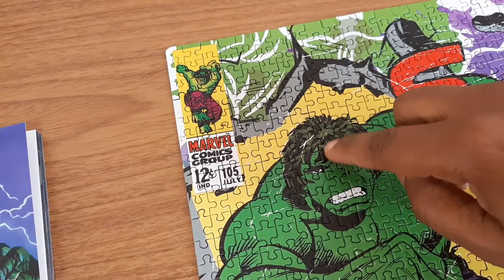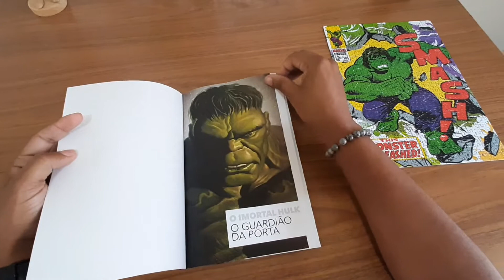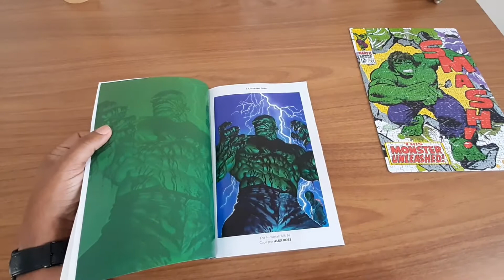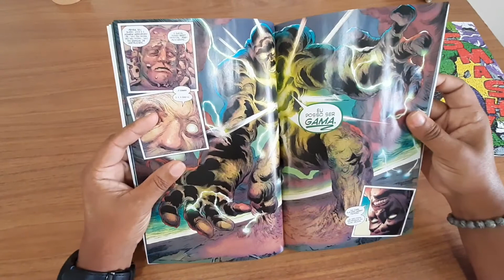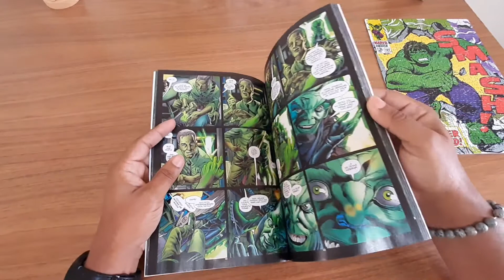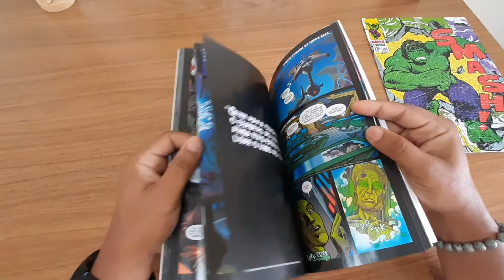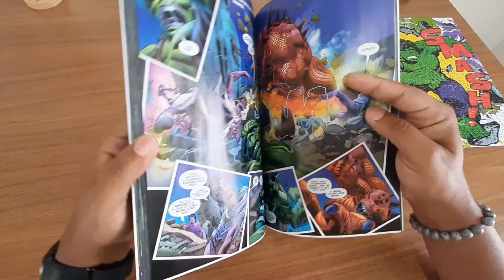REVIEW - IMORTAL HULK VOL 8 - TERAPIA MONSTRUOSA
O arqui-inimigo do Hulk se infiltrou no grupo do Golias Esmeralda para pôr em prática seus planos nefastos. Resta saber se isso será suficiente para levar o Imortal Hulk além de seus limites. Enquanto isso, Banner é cortado em pedaços e armazenado em potes! Então é descoberto que uma força externa entrou na mente de Bruce e que ela dirá a verdadeira natureza do Cicatriz Verde para o mundo.

Canais Parceiros  - @FatorX @heroisemaistv @TalkHQ